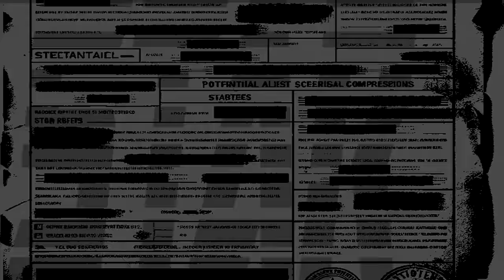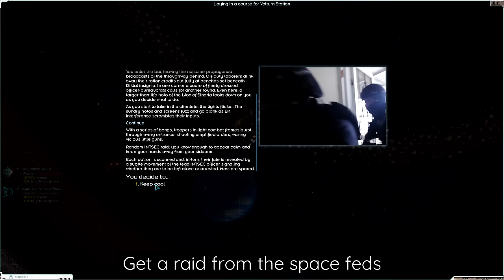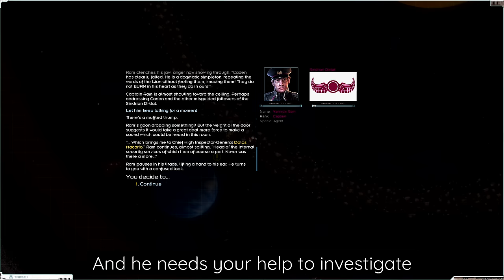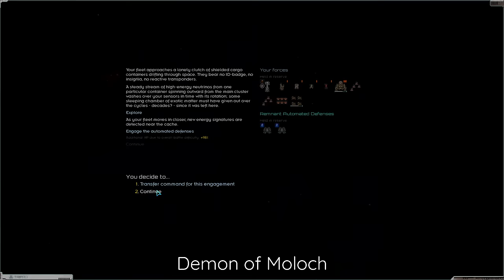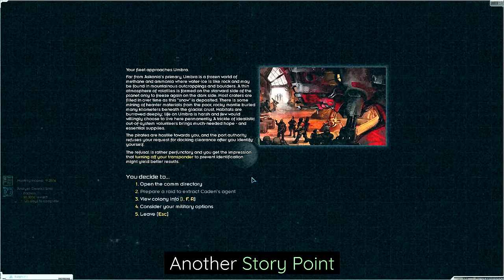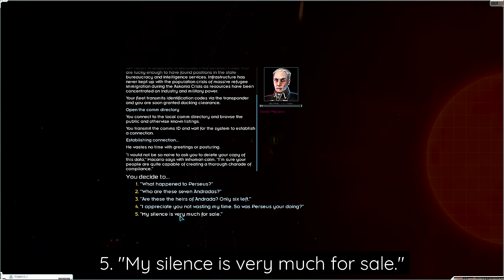How to Break Starsector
A detailed guide on breaking Starsector by getting infinite credits. Beginner friendly.
Recorded on the most recent version of Starsector(0.96a-RC10).

Sivulla and fGabo for checking my spelling.
Interiorhood and star courtesan for the music submission bot.
To all the people that submitted their best music tracks. Y'all have some weird taste in music and I love it.